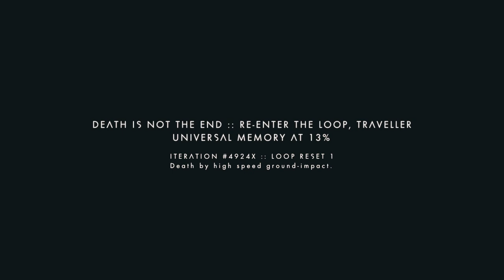No Mans Sky: Expedition 7 PROMO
Sorry for missing uploads. I had some technical diffculties. Here is what is being worked on. I hope you enjoy the promo video of what is to come.